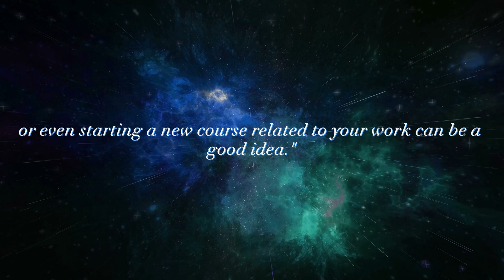LEO - HOROSCOPE OF THE WEEK: 09/04/2023 - 04/15/2023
We start the week after the Full Moon still feeling its intense effects. But as the days go by, we will start to slow down and calm down, as the Waning Moon happens on Thursday, the 13th.
On Tuesday, there is an important change in the sky with the ingress of the planet Venus into the sign of Gemini. Above all, it is a moment when relationships take on a greater tone of friendship and intellectual exchanges are important.
Therefore, under the atmosphere of the sign of Gemini, relationships need freedom and space. However, three days later, Venus has a challenging encounter with Saturn, the planet of structure and seriousness, so it will ask that established agreements be fulfilled.
On the same day that Venus changes signs, we have a happy encounter between the Sun and Jupiter, the planet of protection and justice. We will have good opportunities and the tendency is to feel more energetic. Let's take advantage of this increase in faith to act for our achievements.
The Waning Moon on Thursday happens in the sign of Capricorn, asking for greater contact with reality and for us to have a more concrete vision of everything that happens.

With planning and commitment, we can achieve the desired results.